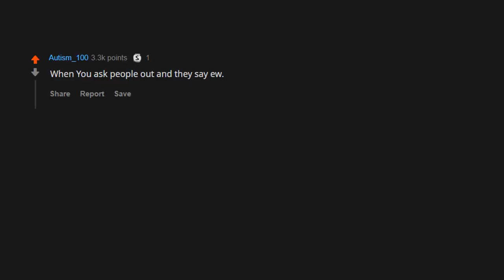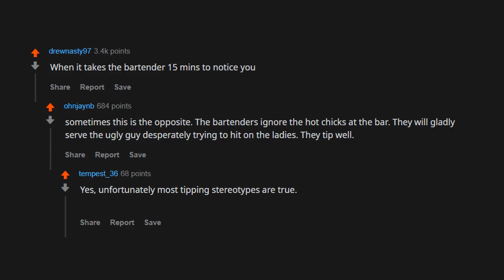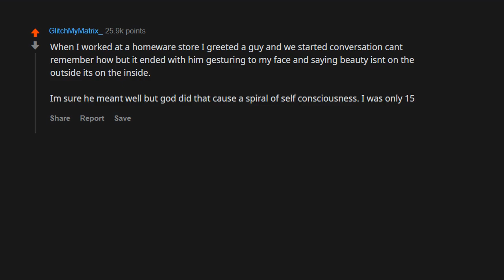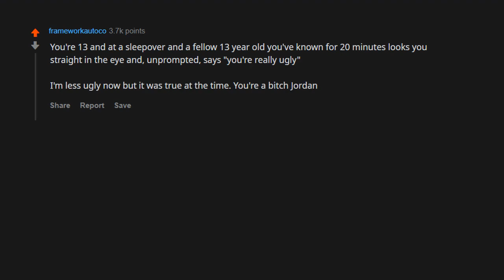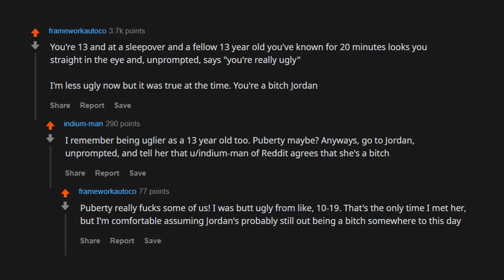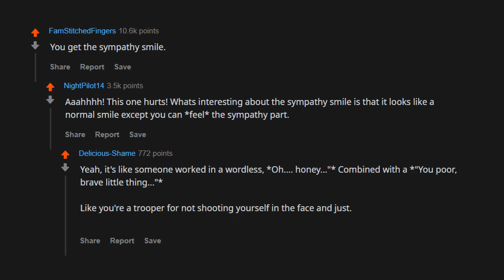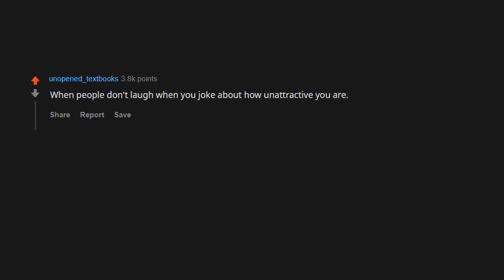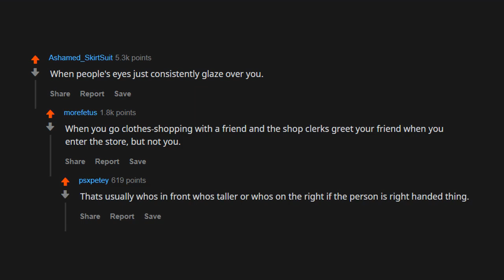What Is A Sign That You Are Unattractive? r/AskReddit Top Comments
Redditors discuss signs that reveal that they are unattractive. Have you ever had a moment when you realized you werent looking your best?
Taken straight from Ask Reddit.

All comments come from the r/askreddit sub

I am Cake Day Productions. I bring you the best, funniest and most entertaining and educational stories, comments, and posts from reddit.